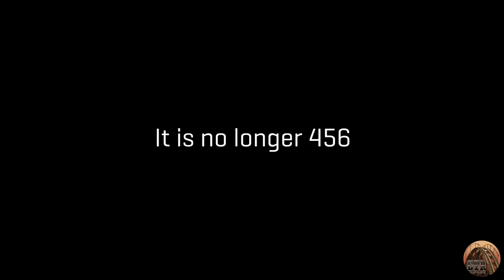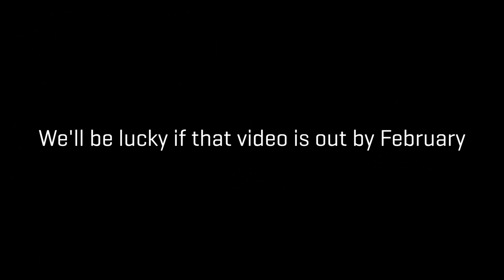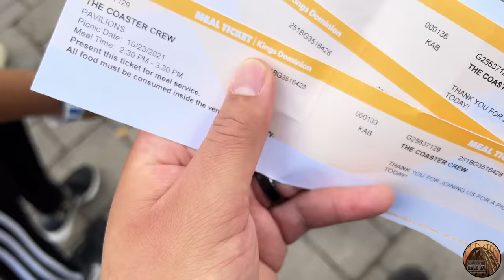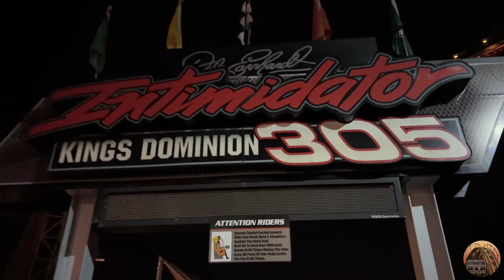Coaster Idiots Go to Kings Dominion! - October 2021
Suh dudes! The Coaster Idiots hit up Kings Dominion for the Virginia is for Coaster Lovers Coaster Crew event!